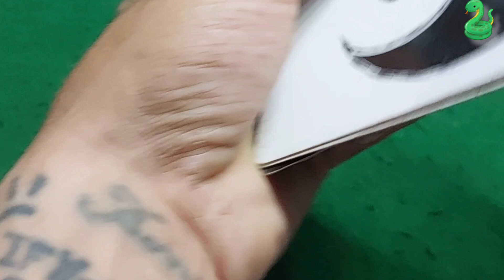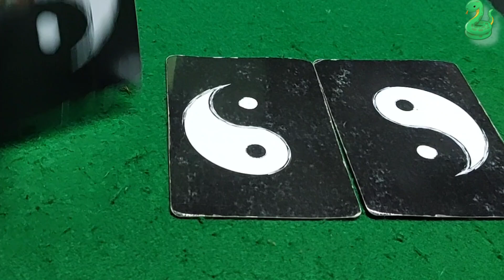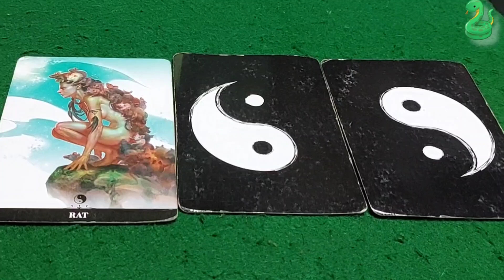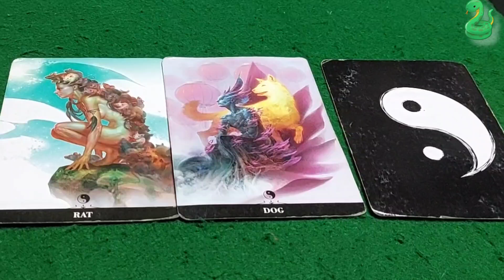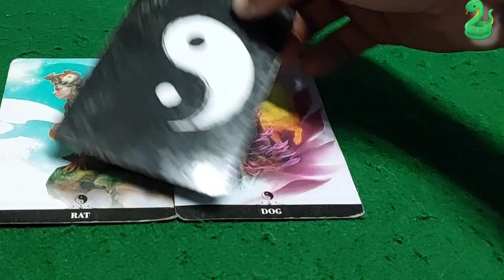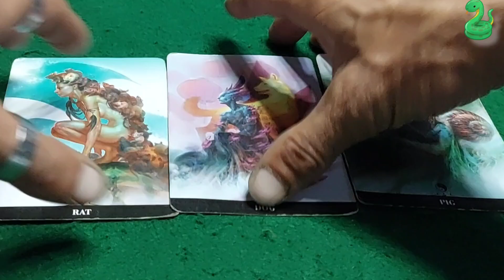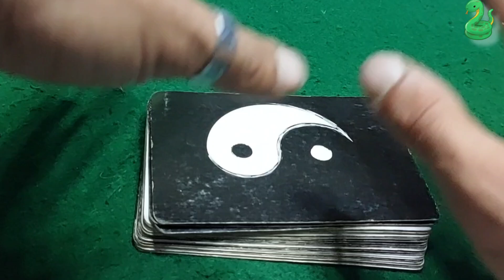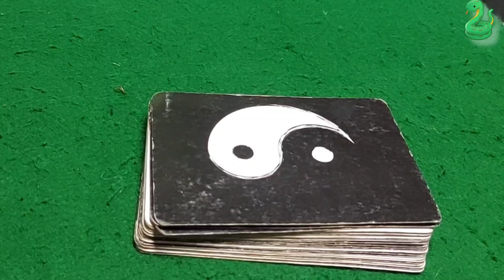🐍 Did your plan A not work as expected Snake people 🐍